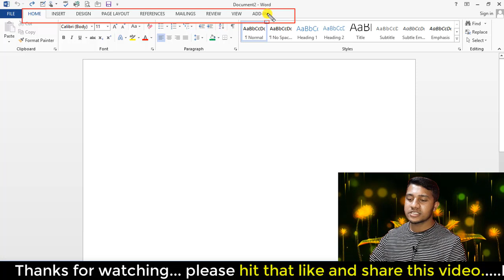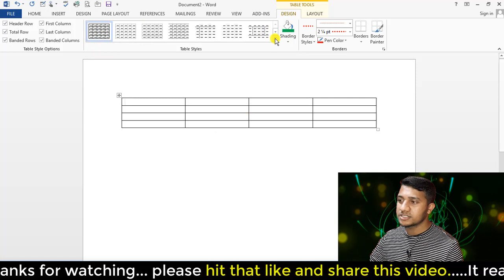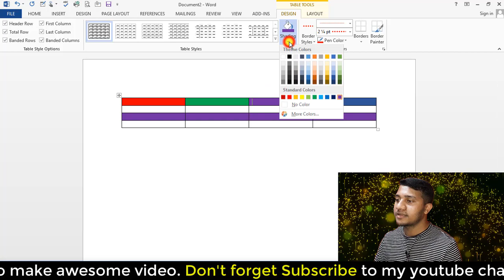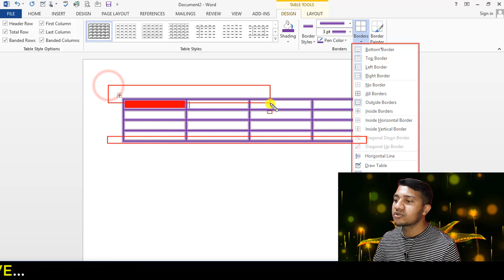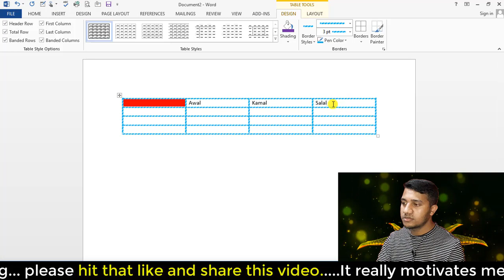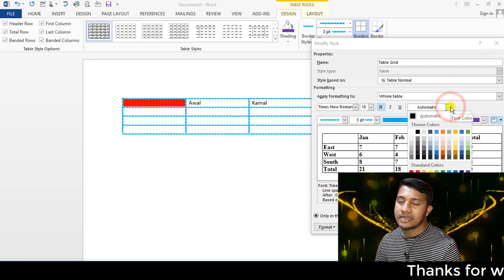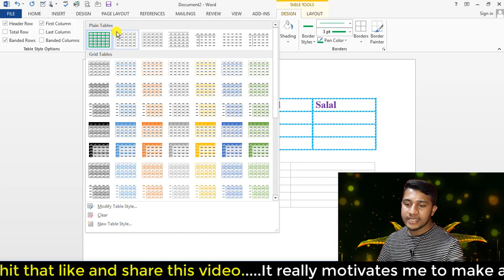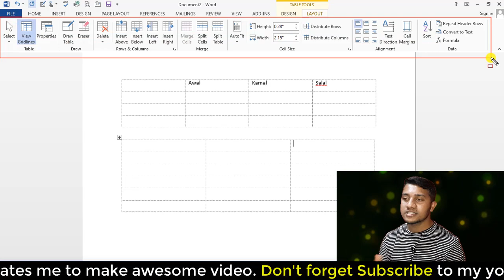Microsoft Word Tutorial Bangla | MS word tutorials for beginners | MS word full course (Part:- 07)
MS Word Bangla Tutorial (বাংলায় মাইক্রোসফট ওয়ার্ড শিখুন), Microsoft Word 2022 Bangla Tutorial,

Microsoft Word  Full Course Here

ms_word_tutorial_full course